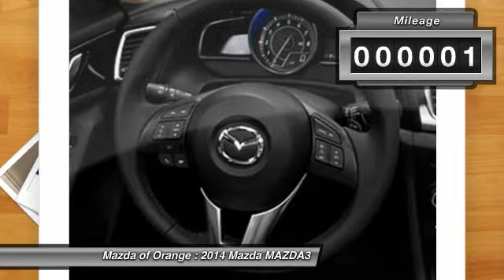2014 Mazda MAZDA3 Orange CA 00140709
2014 Mazda MAZDA3 i Grand Touring

Pick up this Titanium Flash 2014 Mazda MAZDA3, available today at Mazda of Orange. Featuring Automatic transmission, it has 1 miles. This could be the one you've been searching for.